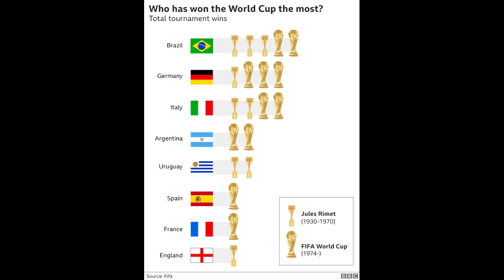Y SI ESTOS EQUIPOS GANAN EL MUNDIAL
Hola, en este video te presentaré lo que ocurriría, lo que pasaría si los equipos clasificados a semifinales ganan el mundial, en todos los casos existen buenos logros y noticias en caso de que alguno lo llegue a conseguir, espero que les guste el video, saludos. :)

La página de Facebook la encuentras como: TNT Vazquez.